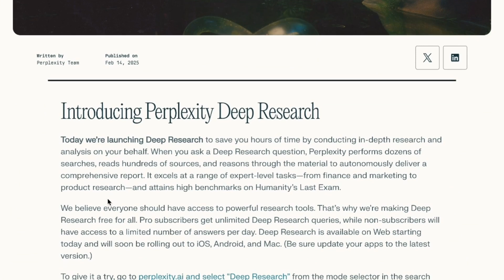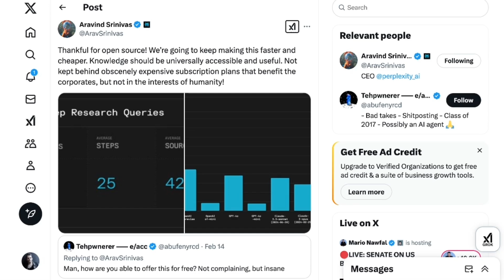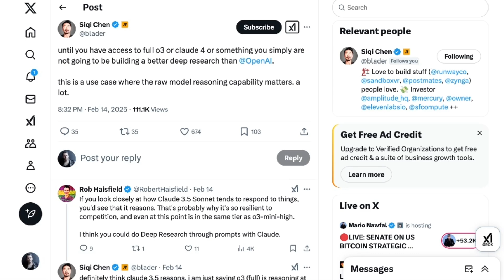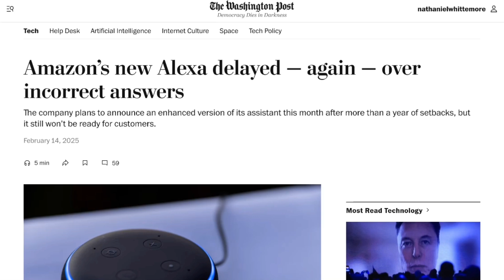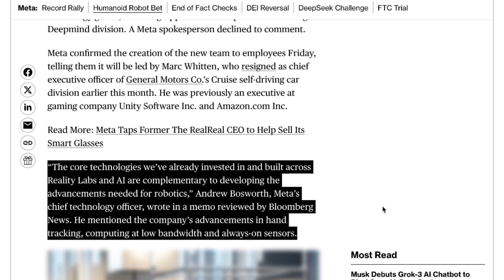Perplexity Launches Competing Deep Research AI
OpenAI’s Deep Research tool has impressed users, but it comes with a $200/month price tag. Perplexity is now offering a similar tool at a much lower price even free users get five queries a day. CEO Arvind Srinivas says this is possible thanks to open-source models, taking a shot at OpenAI’s pricing strategy. Can Perplexity match the quality of OpenAI’s reasoning models?